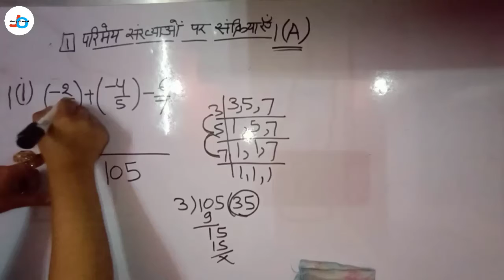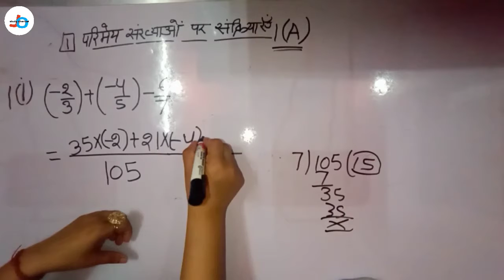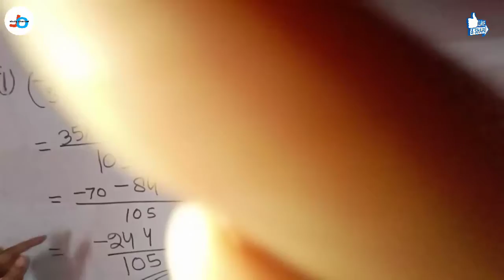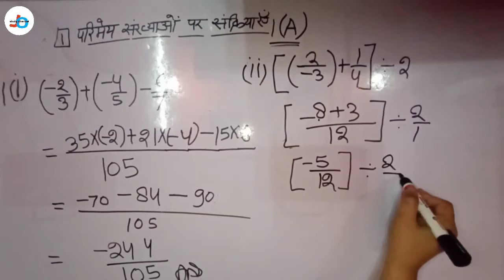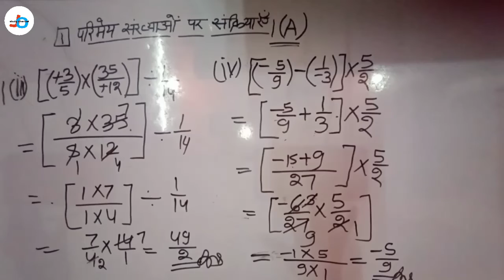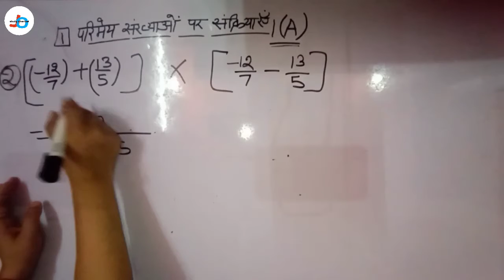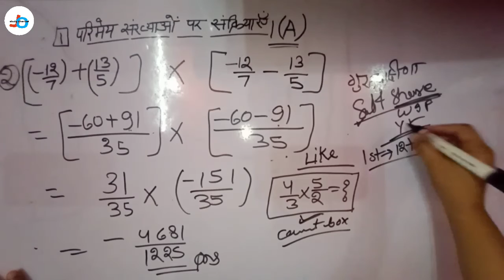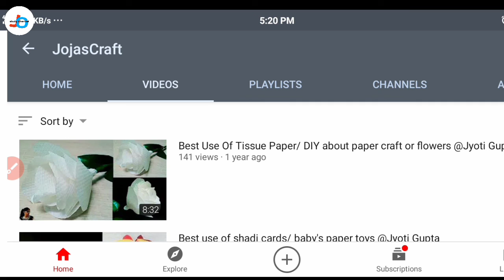UP Board | Class-8 | गणित | Chapter-1 | Ex.1(A) qu-1&2 | परिमेय संख्याओं पर संक्रियाएं | Jojas Study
Jyoti Gupta | UP Board | Class-8 | गणित | Chapter-1 | Ex. Dakshata abhyas 1(A) qu-1&2 | परिमेय संख्याओं पर संक्रियाएं | Jojas Study

Hello...

thanks...

1- 6:00am. Ek जीवनी (Sunday)
2- 7:00am. .CA (Daily)
3- 8:00am. GK ज्ञान (Mon, Wed, Fri)
4- 8:00am. Special EngliDaiStudmy
                                    (Tues, Thu, Sat)
5- 9:00am. Computer (Daily)

6- 10:00am. EVS पर्यावरण (Daily)
7- 11:00am. CTET Solved Question
                                     Paper (Daily)
8- 12:00pm. Maths गणित (Daily)
9- 02:00pm. CDP बाल विकास (Daily)
10- 04:00pm. English अंग्रेजी (Daily)
11- 06:00pm. Hindi‌ हिंदी (DaiStudm
Special Batches
12- 7:00pm. NCERT Notes all
                                     subjects (Daily)

13- 8:00pm. Zero level to High with
                                      Maths(Daily)

14- 9:00pm. Hindi Reading And
                                     Writing (Daily)

15- 10:00pm. English Reading And
                                      Writing

16- 11:00pm. Indian Constitution
                                     (संविधान) (Daily)